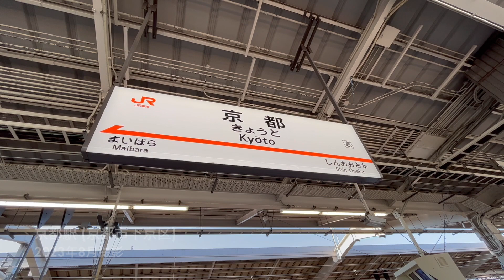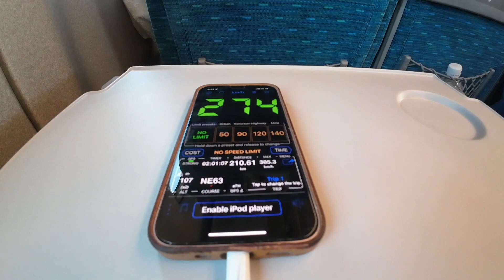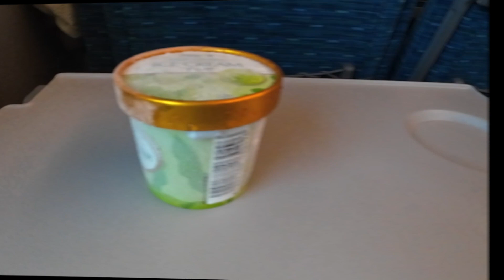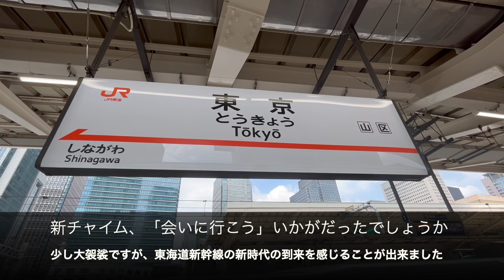【新チャイム「会いに行こう」】のぞみ78号 (東京行き)・京都→東京 (2023年8月)【乗車動画】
X (twitter): @channel_toshi

東海道新幹線のぞみ78号・東京行き、京都駅 (京都市下京区)→東京駅 (東京都千代田区) の乗車動画です。(2023年8月撮影)

乗車した車両の形式番号・車両番号: 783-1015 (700A・ラージA)

チャプター
0:00 イントロ〜のぞみ78号入線
1:28 京都→名古屋
7:48 名古屋→新横浜
17:49 新横浜→品川
21:41 品川→東京 (ノーカット)